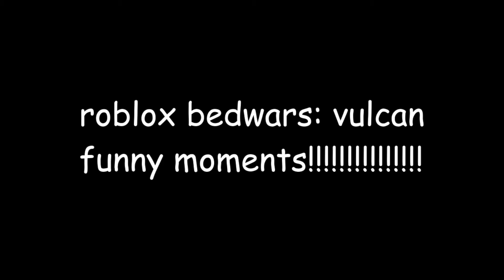ROBLOX BEDWARS VULCAN FUNNY MOMENTS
vulcan is kinda op if you put it next to a diamond gen
creedit tpo m tanegr fror the intro fiizy musick!11!1!